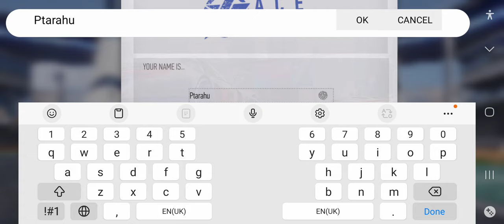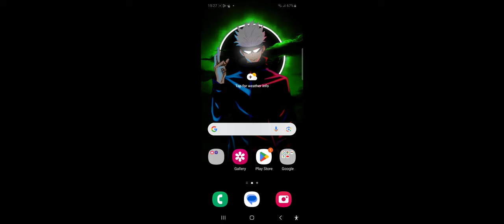10 May 2023